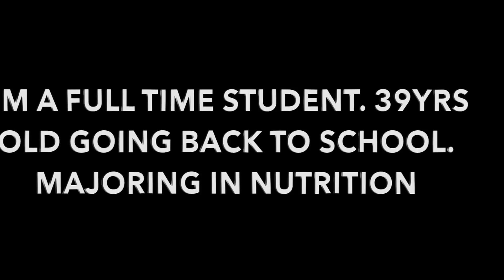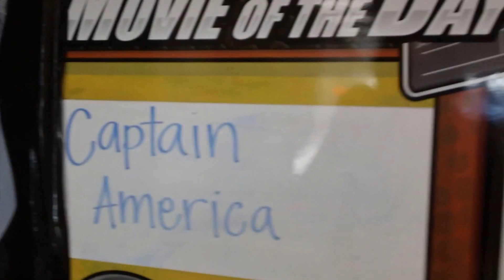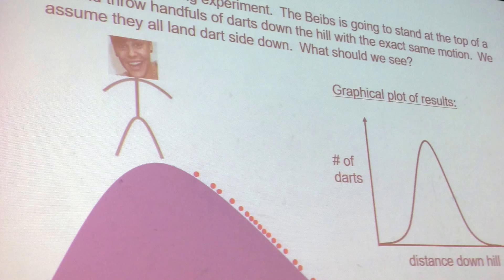RD To Be - Vlog 01 - Chemistry 1 is hard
Vlog 01
Chemistry Class is hard